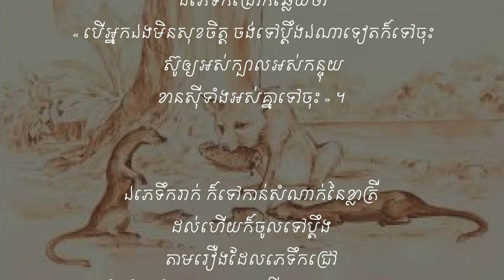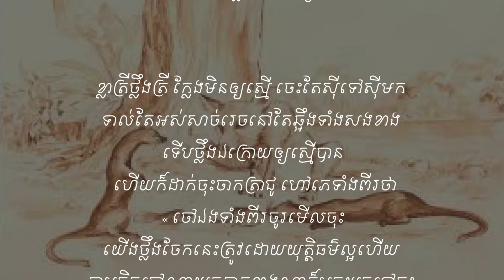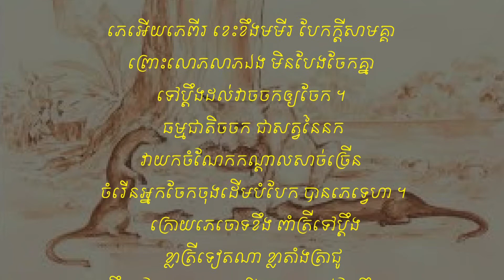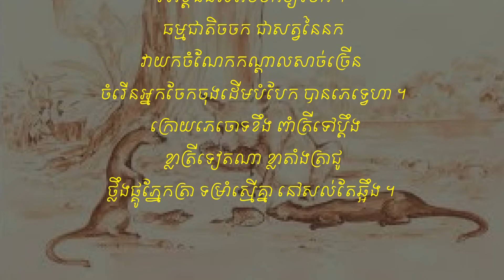គតិលោក រឿង សត្វភេពីរចែកផ្លូវគ្នារកអាហារ